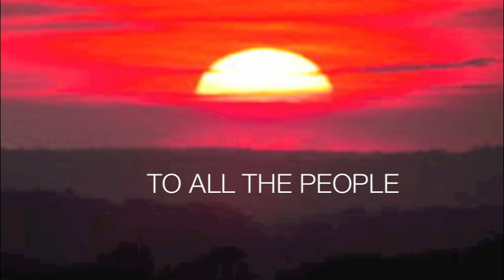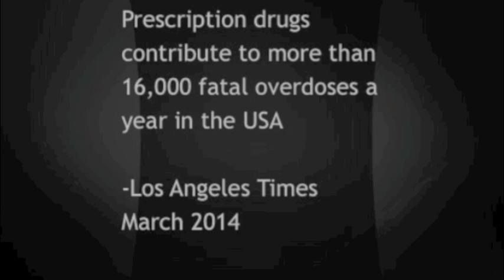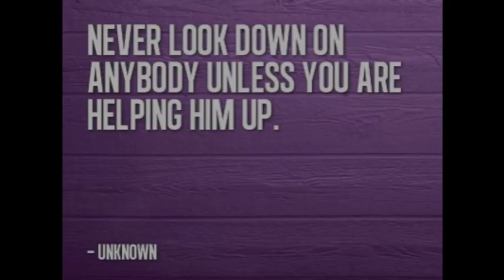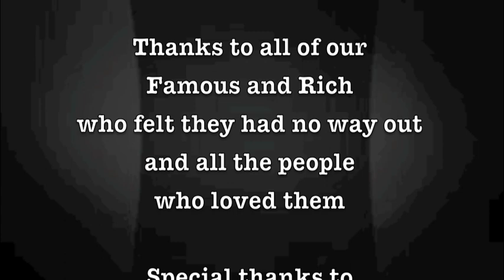Don't forget to look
To look at the beautiful..
a montage of images of sadness, truth, hope and beauty!  The song is written for and about a dear friend who took his own and life. We hope it will create awareness, compassion and acts of kindness ! And reach someone in despair ! Aroha